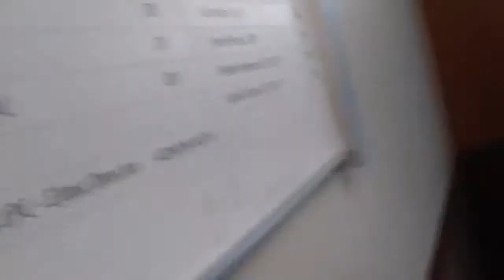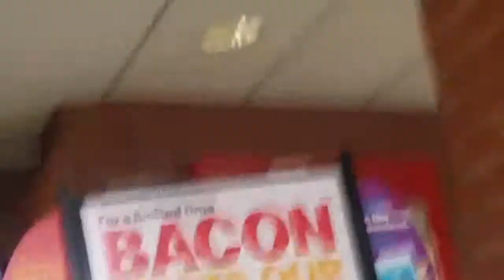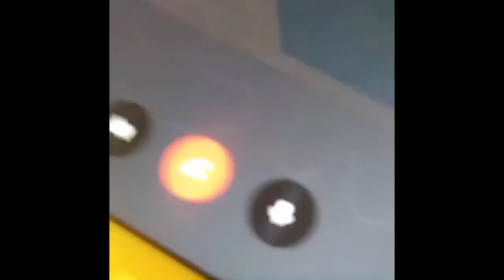The Riggly Vlogs #1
Oots